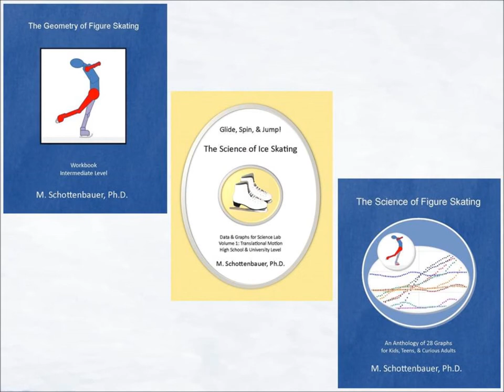How to Stop on Ice Skates: 3 Techniques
This video demonstrates 3 techniques for stopping when ice skating: T-stop, hockey stop, and forward stop (figure skating). The techniques were demonstrated on a small piece (8' x 8') of synthetic ice (HDPE Plastic). HDPE is a low-glide synthetic ice which is well-suited to beginners. By using a low-glide surface, beginners can safely practice basic spin technique with less falling.

Books by M. Schottenbauer, Ph.D. on the Science of Ice Skating
Available from Amazon Discount Retail & CreateSpace Wholesale

Additional Information